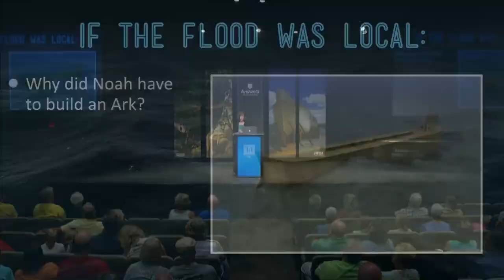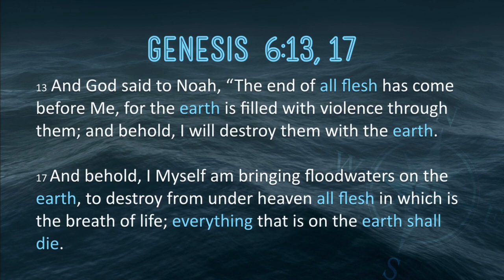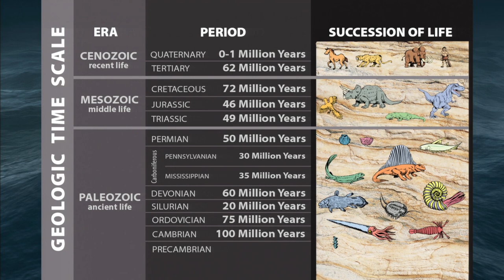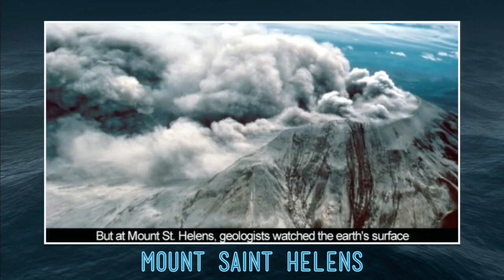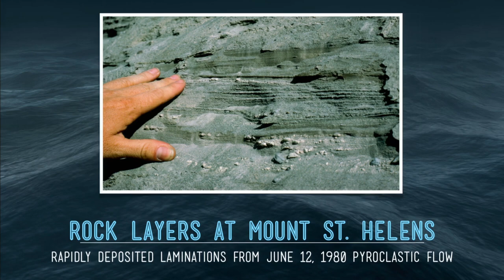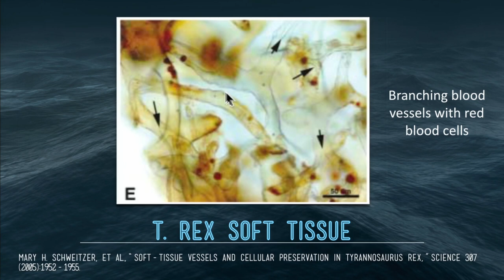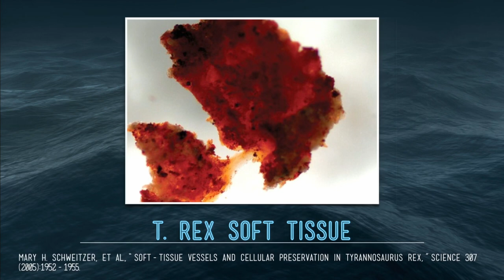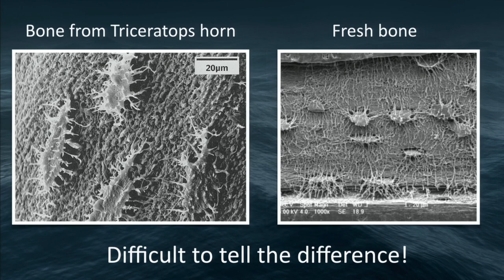These Rock Layers Took HOURS to Make! (Compelling Biblical Flood Evidence)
This presentation will equip you with biblical and scientific answers that show that the Genesis account of the Ark and Flood are true history.

RESOURCES:

A Flood of Evidence - 40 Reasons Noah and the Ark Still Matter written by Ken Ham and Bodie Hodge

Noah’s Ark: Thinking Outside the Box written by Tim Lovett; featuring Ken Ham and Dr. John C. Whitcomb